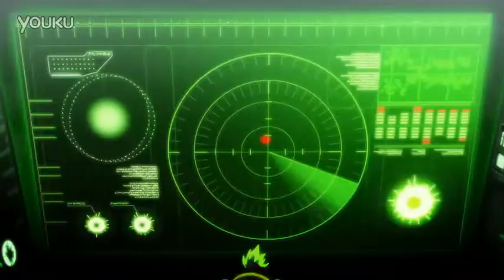KMS 1.2.222 Black Heaven 3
Downloaded from Youku.